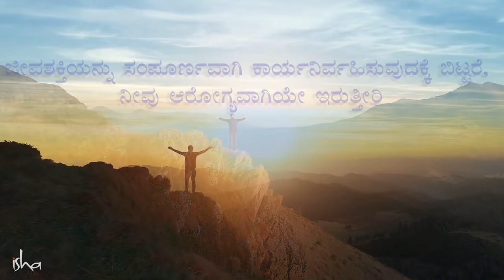ಈ 2 ವಿಷಯಗಳನ್ನು ನೋಡಿಕೊಂಡರೆ 90% ರೋಗಗಳಿಂದ ಸಂಪೂರ್ಣವಾಗಿ ದೂರವಿರಬಹುದು | ಸದ್ಗುರು ಕನ್ನಡ